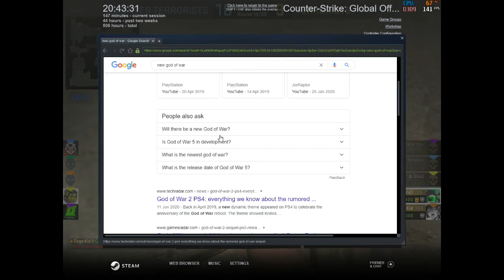Smooth USP One Taps 3k + STOLEN ACE!!